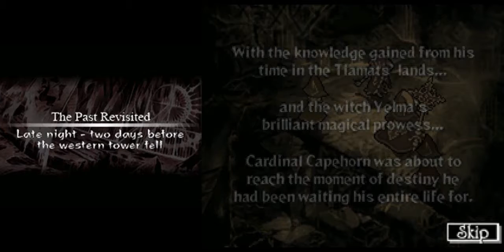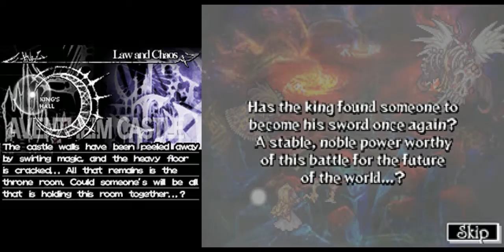KitN LP Video 51: Scene 46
Clash with the Dark King Zolgonark